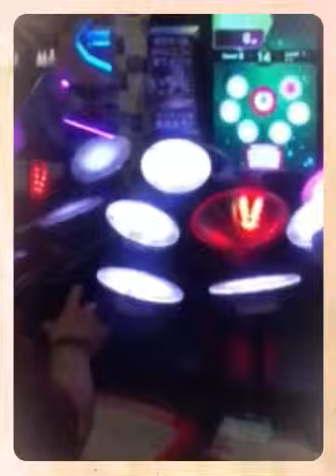2015/04/04 area2 party in NAMBA! 02 (Created